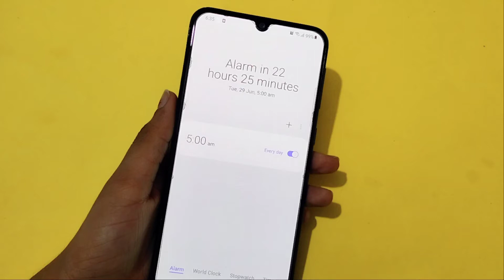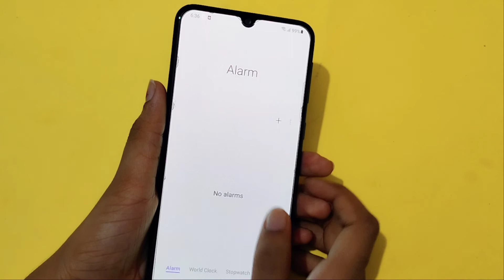Samsung galaxy M10 alarm full setting | How to remove alarm | delete alarm |alarm kaise hataye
alarm delete karne ka tarika
alarm ko delete kaise karen
Samsung galaxy M10 me alarm kaise lagaye
Samsung galaxy M10 mobile mein alarm kaise lagaen
Samsung galaxy M10 alarm ringtone change
How to remove alarm in Samsung galaxy M10
How to delete alarm in Samsung galaxy M10
Samsung galaxy M10 Alarm setting
delete alarm setting
Alarm setting